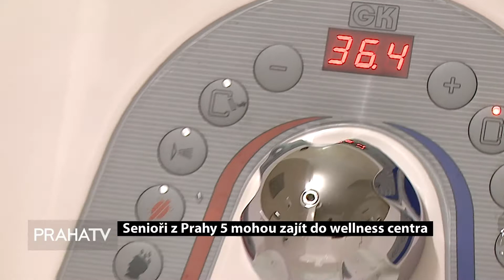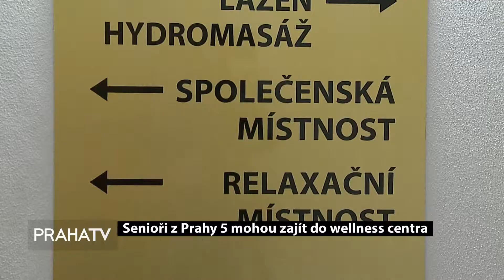Senioři z Prahy 5 mohou zajít do wellness centra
V Praze 5 funguje nové wellness centrum pro seniory. Ti mohou využít široké nabídky masáží, dopřát si lázeň, nebo zajít na pedikúru. Vedení městské části takto reaguje na velký zájem seniorů o tyto služby.